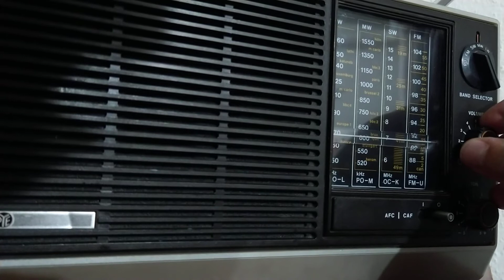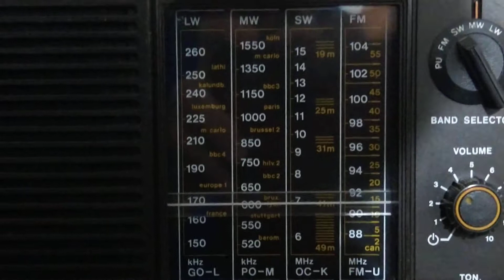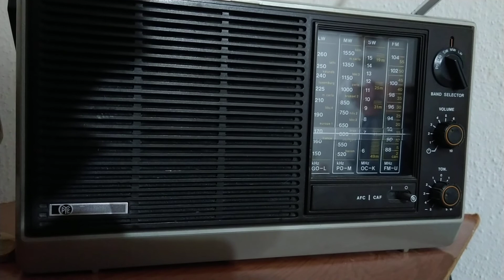🇷🇴Stormy night MW 603 kHz SRR Radio România Actualități echoes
Good music was playing, Led Zeppelin, Romanian and French oldies, Thin Lizzy, and more..

Lots of thunder crashes and those characteristic echoes always present on this frequency:)